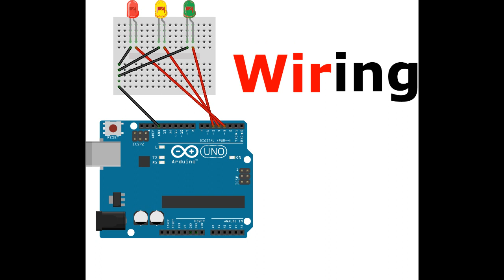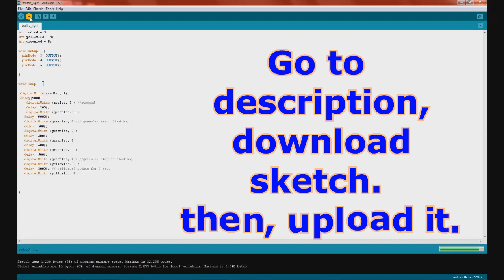Arduino Traffic Light Beginners' Tutorial + Code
Try this simple and very impressive project using Any Arduino Board (i used the Uno R3). the video includes also extra content.